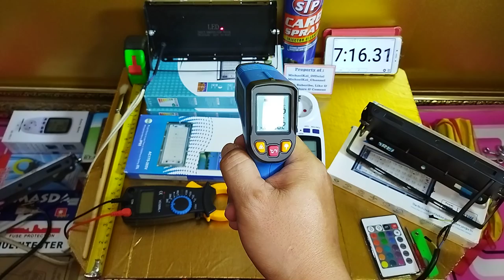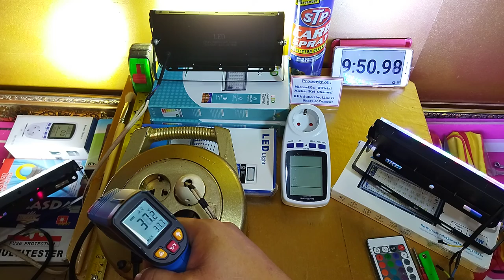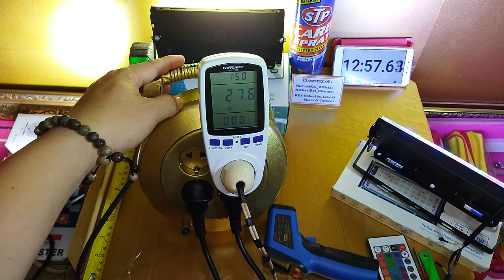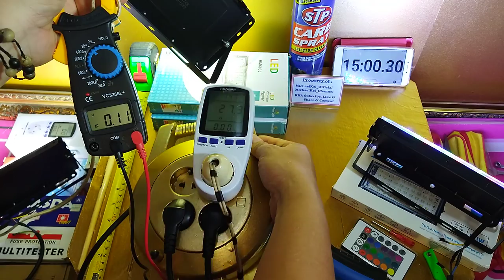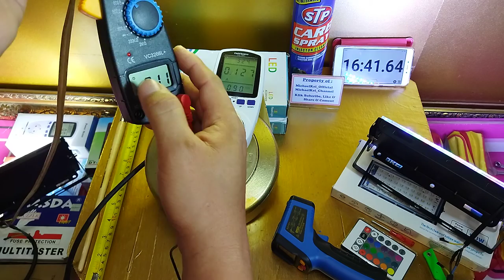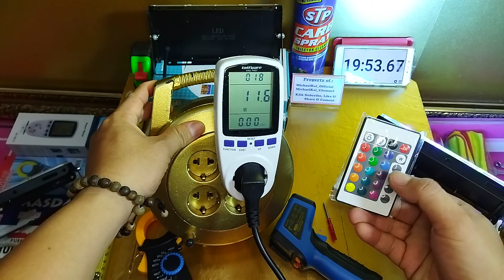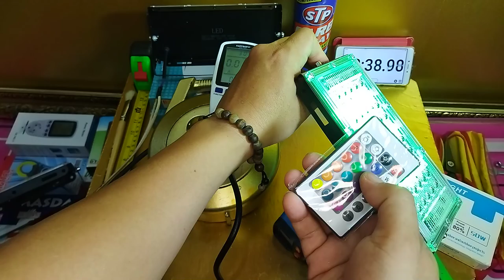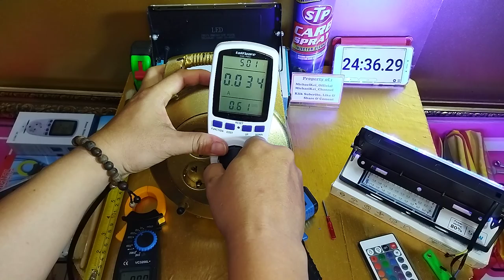review equipment cara mudah memilih lampu sorot LED SMD 50 watt 50/66 LED & LED Pelangi RGB part 2-2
review equipment lampu tembak LED 50 Watt: 50 LED, 66 LED & 50 LED RGB remote warna pelangi part 2-2 Serbaguna

varian tools lampu sorot LED 50 Watt: 50 LED, 66 LED & 50 LED RGB remote rainbow warnawarni part 2-2

Adegan Berbahaya Jangan Ditiru, Hanya Dilakukan Oleh Profesional.